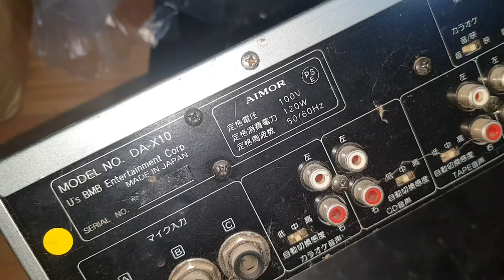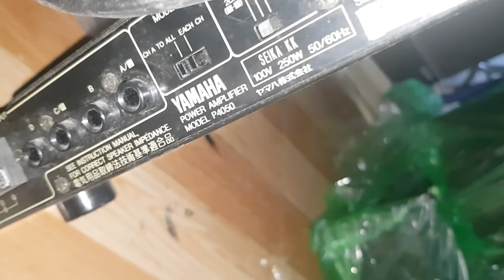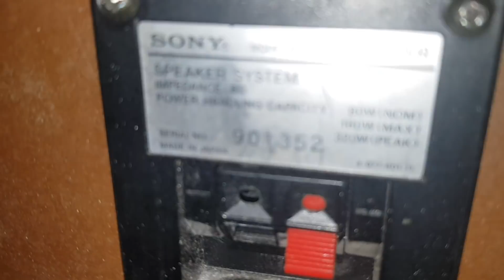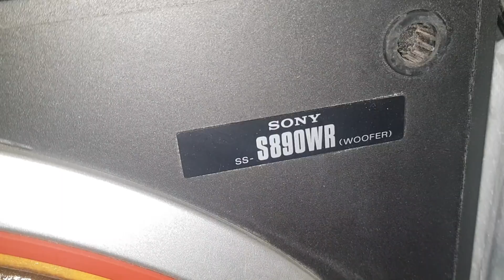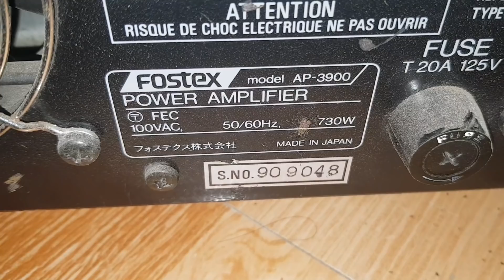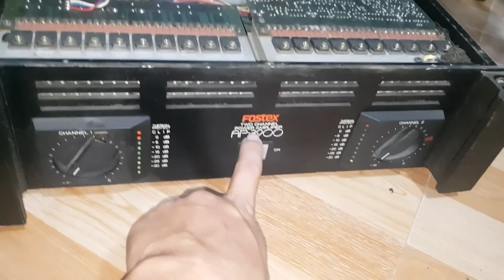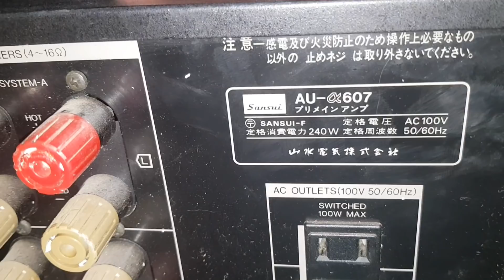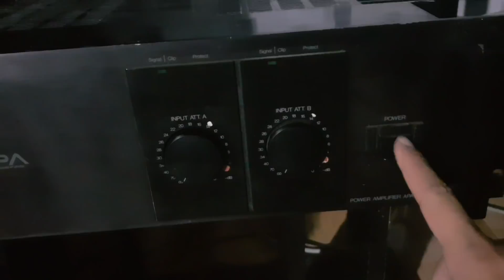Khui ít hàng ngày 10/3/2020. Đẩy 4kênh amly karaoke giá chỉ từ 2tr đồng. Lh 0966812781